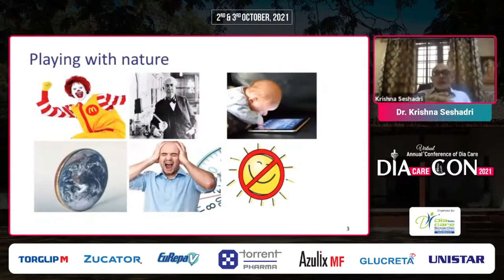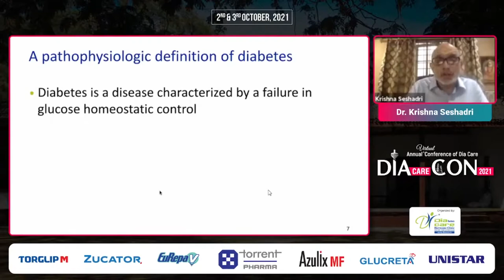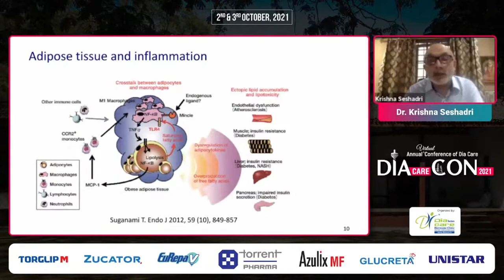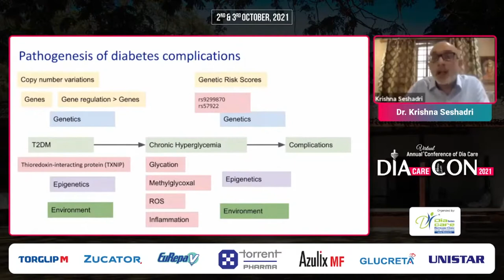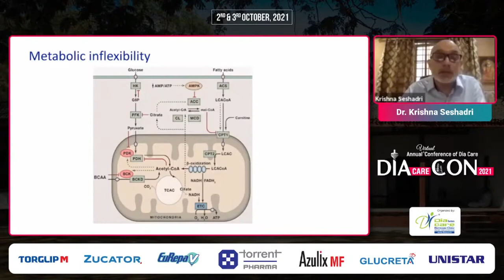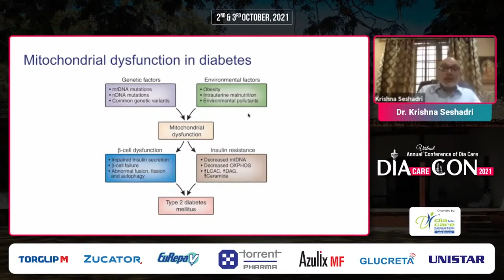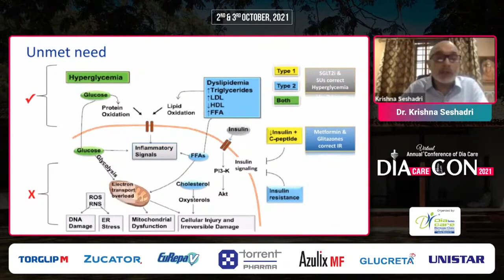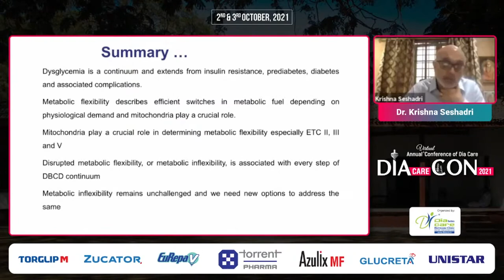Dr. Krishna Seshadri - Newer PathophysiologicalTargets for Managing Diabetes